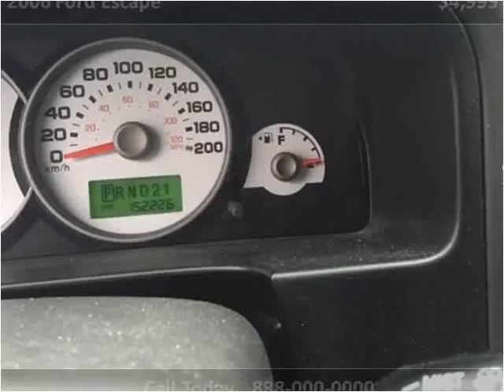2006 Ford Escape Used Cars Vancouver BC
This 2006 Ford Escape is available from Buy Car 123.